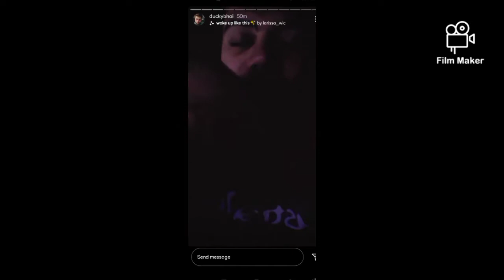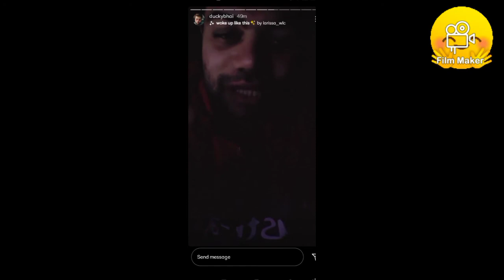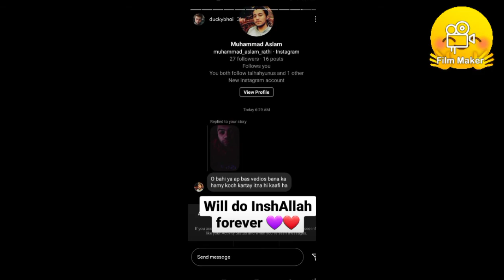Ducky bhai ❤️ Got Emotional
BTW his new video  coming  soon ❤️⚡❤️